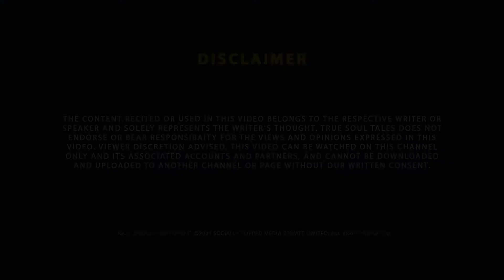Main Nakam Ishq hun | Suraj Kashyap | Hindi Poetry | Urdu Poetry | True Soul Tales | SFM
𝗜𝗠𝗣𝗢𝗥𝗧𝗔𝗡𝗧 𝗟𝗜𝗡𝗞𝗦
𝗣𝗲𝗿𝗳𝗼𝗿𝗺 𝗶𝗻 𝗧𝗦𝗧 - 𝗧𝗿𝘂𝗲 𝗦𝗼𝘂𝗹 𝗧𝗮𝗹𝗲𝘀 𝗢𝗽𝗲𝗻-𝗠𝗶𝗰𝘀

𝗣𝗲𝗿𝗳𝗼𝗿𝗺𝗲𝗿: Suraj Kashyap

𝗦𝗶𝗻𝗴𝗹𝗲 𝗻𝘂𝗺𝗯𝗲𝗿 𝗳𝗼𝗿 𝗲𝘃𝗲𝗿𝘆𝘁𝗵𝗶𝗻𝗴
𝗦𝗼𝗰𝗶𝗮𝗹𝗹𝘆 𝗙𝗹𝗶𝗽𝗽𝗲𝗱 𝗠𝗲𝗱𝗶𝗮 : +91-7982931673